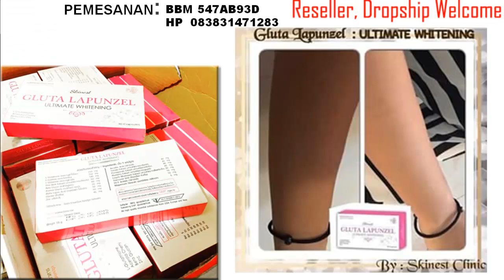Jual Gluta Lapunzel Pemutih Kulit Original Murah Asli Sragen 083831471283